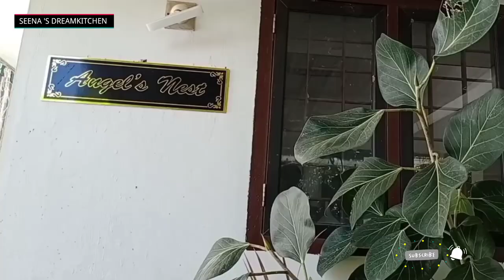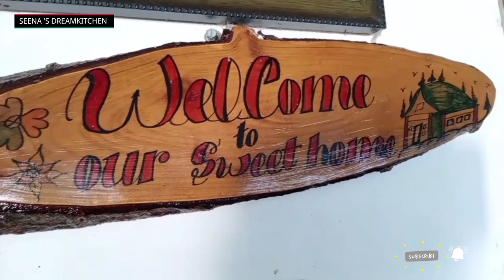One day trip vlog 😍| Peechi dam catchment area| EP:92